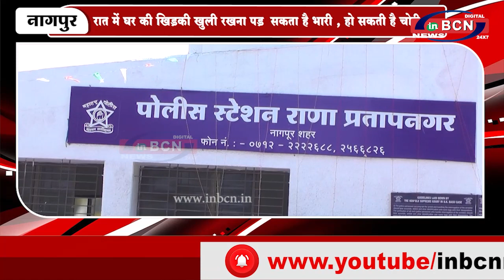रात में घर की खिड़की खुली रखना पड़ सकता है भारी ...INBCN NEWS